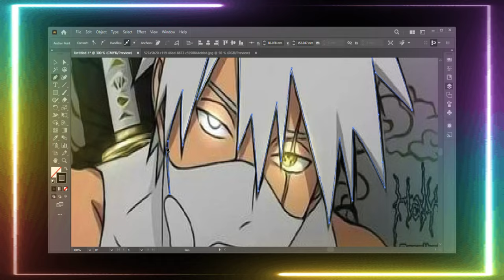Best editing in Adobe illustrator ... anime tracing design... full video...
special thanks
and family, friends